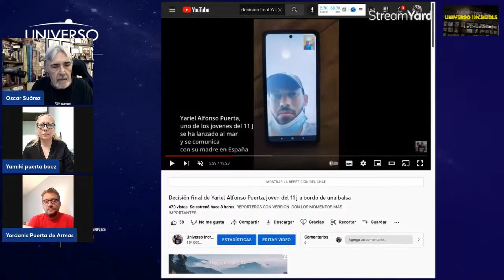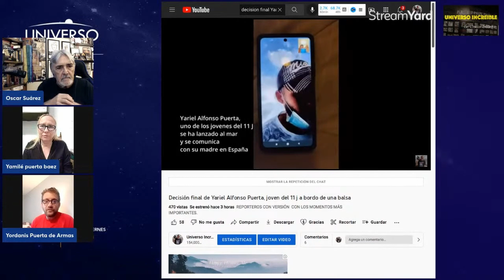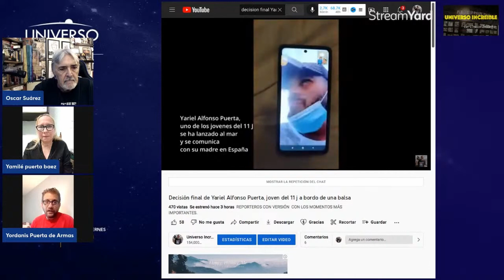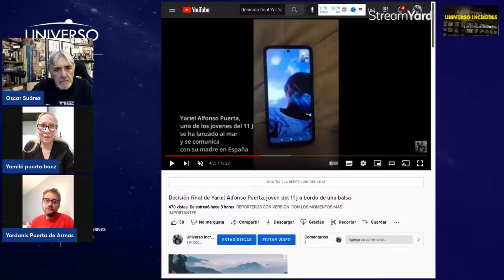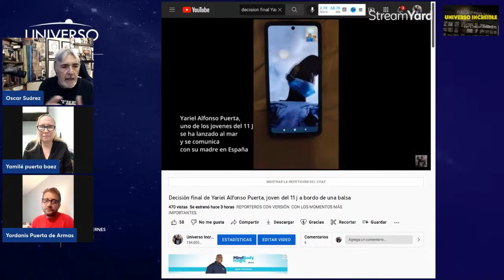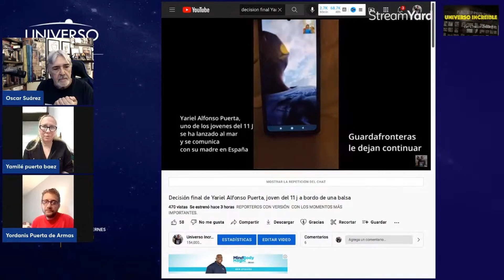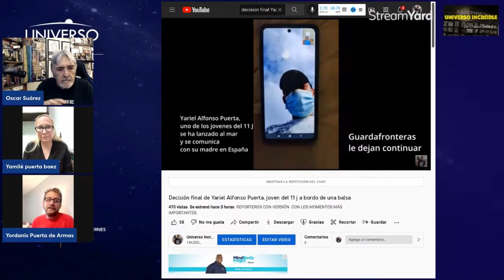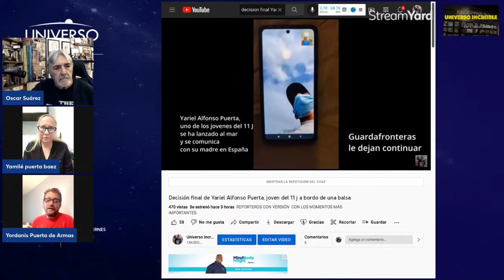Emisión Especial en seguimiento al balsero Yariel Alfonso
UNIVERSO INCREIBLE DE OSCAR SUAREZ